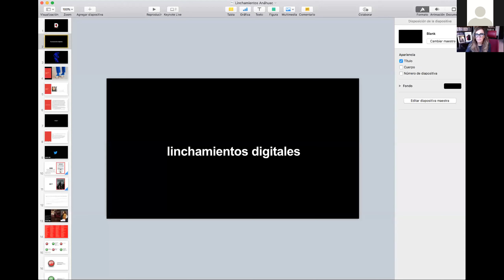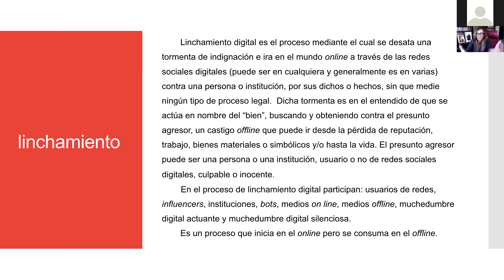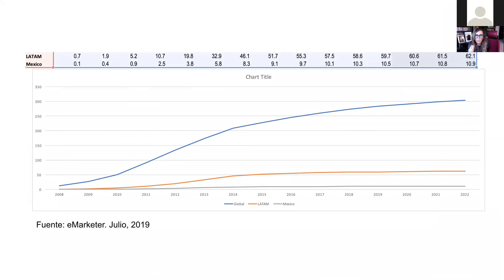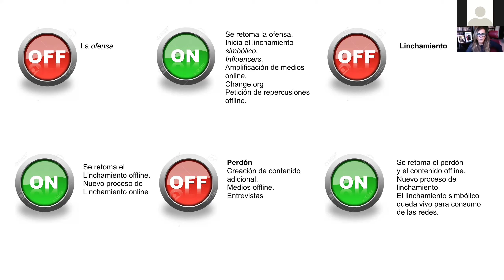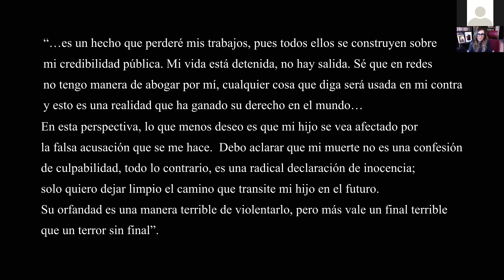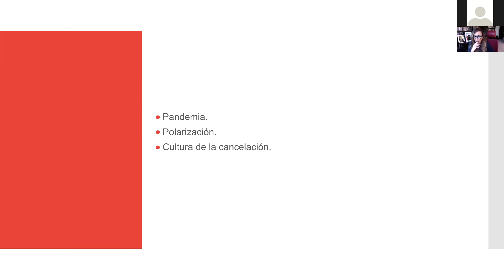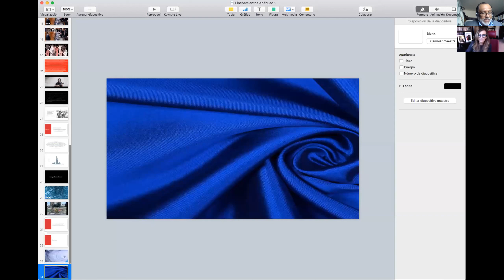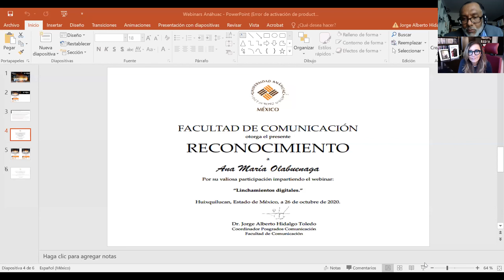Linchamientos digitales impartido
Webinar AMIC: Linchamientos digitales impartido por la Mtra. Ana María Olabuenaga